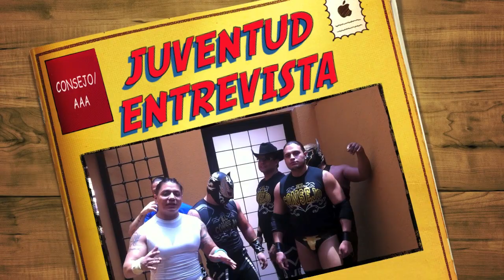JUVENTUD ENTREVISTA AL CONSEJO EN EL FOTO SHOOT DE AAA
THE JUICE ENTREVISTA AL CONSEJO DIAS DESPUES DE LA TRIPLEMANIA XX.